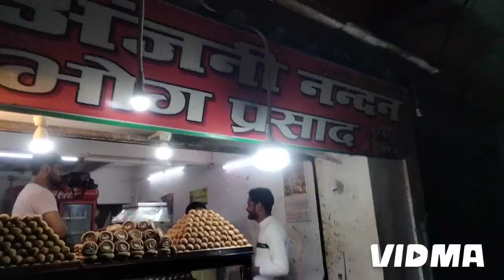पहली बार अयोध्या गए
पहली बार अयोध्या गए ayodhya ayodhyarammandir @jyotikanojiablog